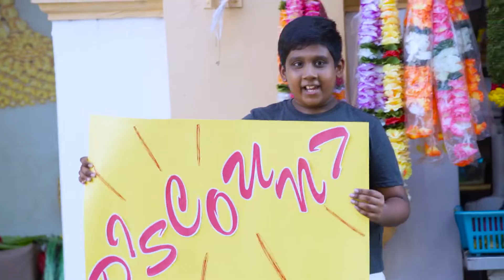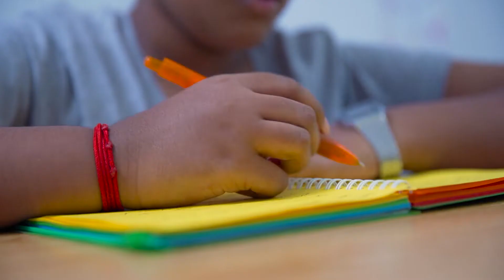Saagasa Club சாகச கலப் EP11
The kids learn a much-forgotten skill, with flowers. How is this going to help in finding the box for Bama? Raji and Elango are fuming when they find out about the kids’ misadventures. Does this spell the end for Sagasak club? There seems to be a new mystery on the horizons for the club. Watch on and find out what happens next.